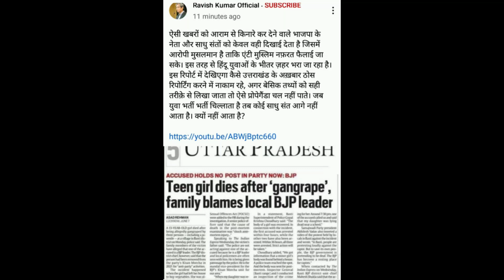uttrakhand नाबालिक गैंगरेप और मौत मे बीजेपी नेता पर आरोप#aajtaklive#ravish#viralnewsshorts |subscrib